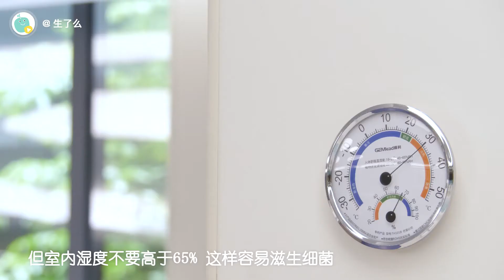宝宝皮肤娇嫩，抗干燥能力差，冬季该如何给宝宝护肤呢？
很多妈妈说，宝宝冬天脸总是红红的，该怎么护理？宝宝冬季护肤指南看这里。